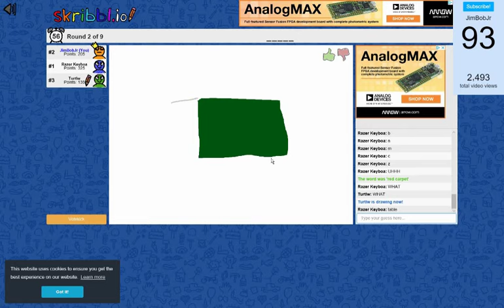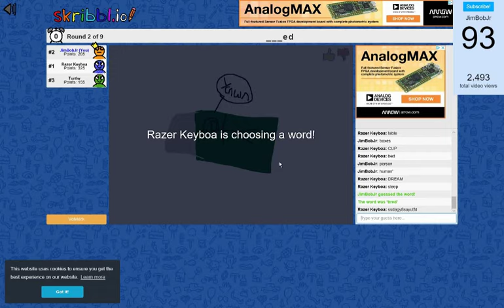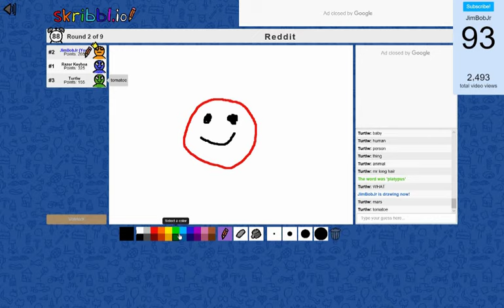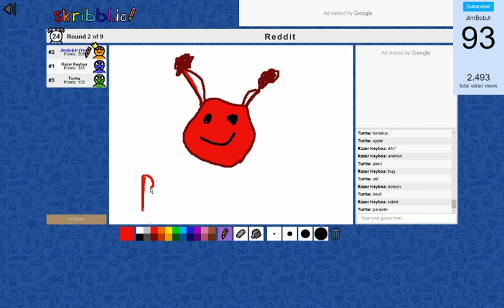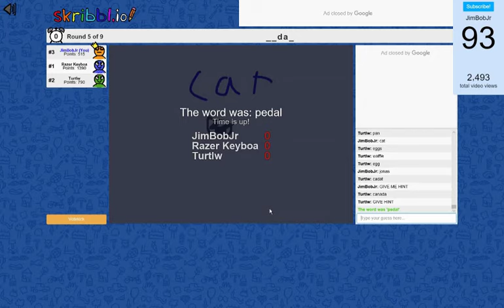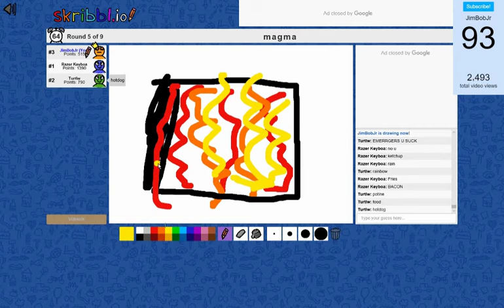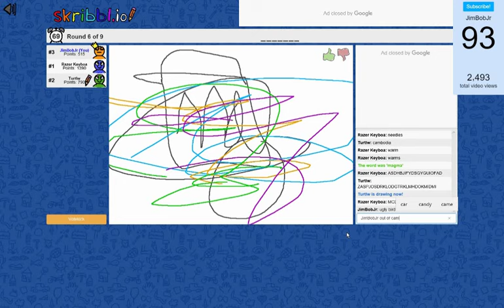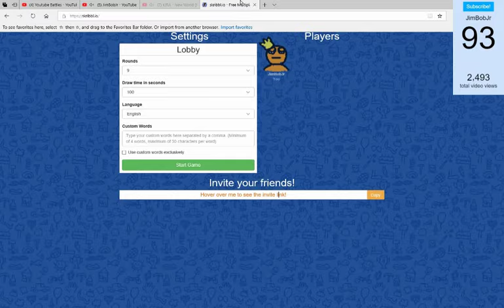Skribbl.io with friends.